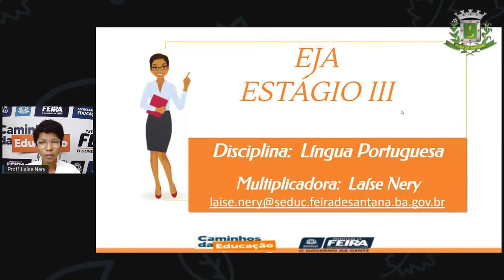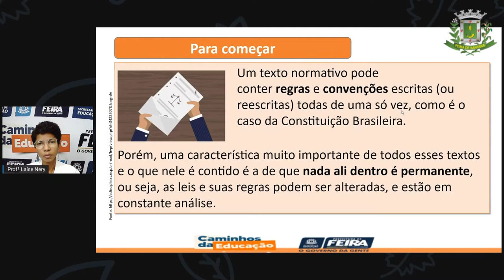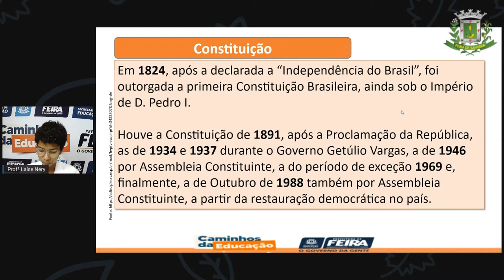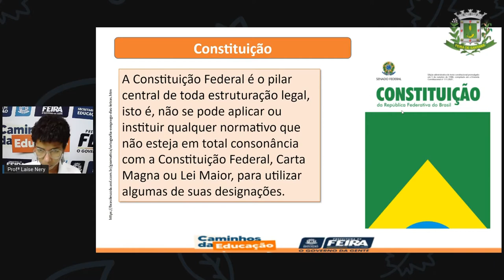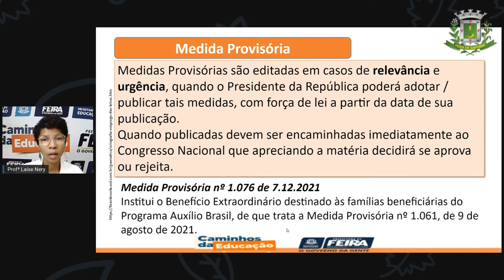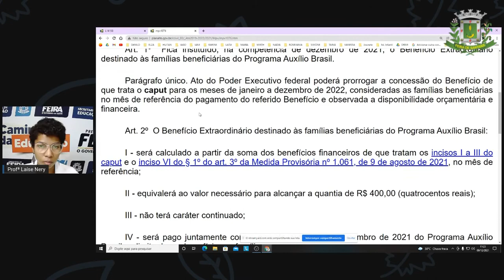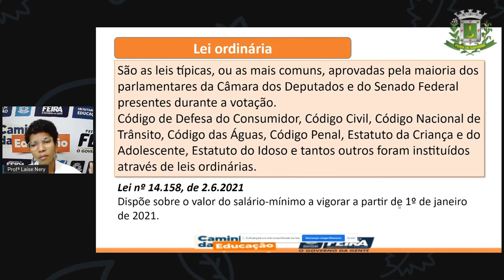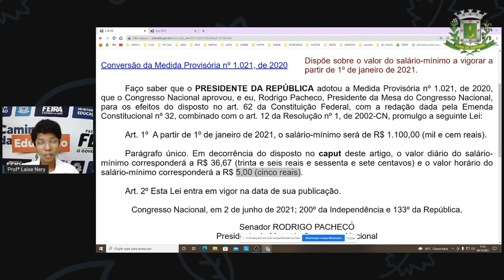1º SEG ESTÁG III AULA 44 PORT Textos normativos e legais LAÍSE